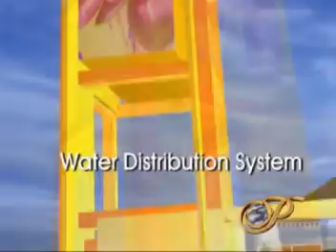Provi Pavia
Walkthrough used for a Real Estate AVP